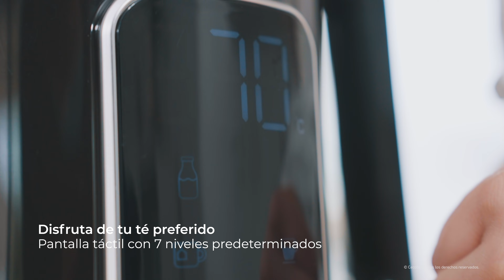Gama de Hervidores de agua Thermosense 500, 600 Touch & 800 Neo